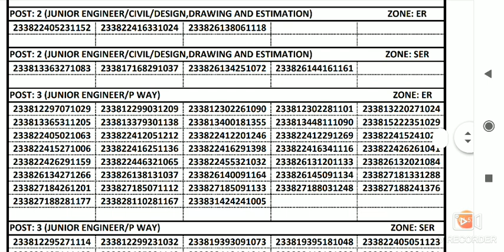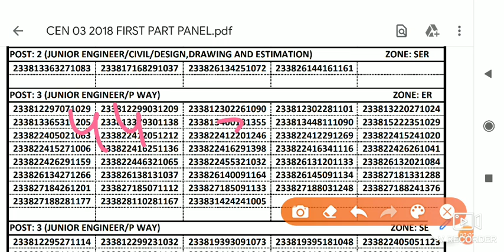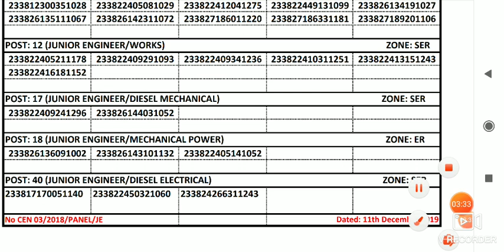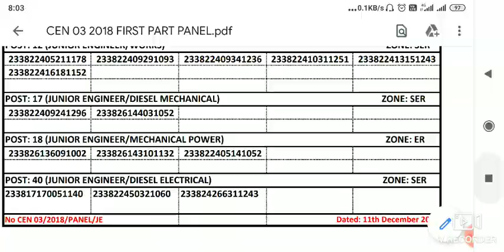RRB J.E PANEL PART-1 जारी! RRB Malda JE Provisional panel-1 CEN. No 3/2018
rrb malda je panel part1